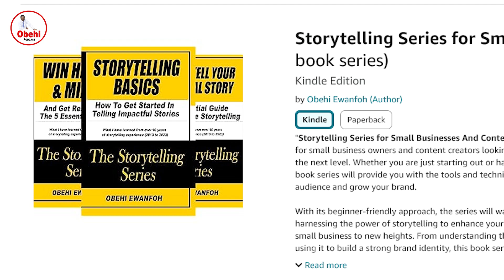Learn How To Improve Your Copywriting Works With Edifon Ossom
Edifon is an author and an Entrepreneur Copywriter with special hypnotic writing ability. Being a certified Copywriter, She's excellent at what she does and helps both clients and aspiring copywriters to achieve their goals.

As an author and coach, she's helped her Copywriting students understand how to use her unique hypnotic copywriting techniques to write copies that increase business profit online.